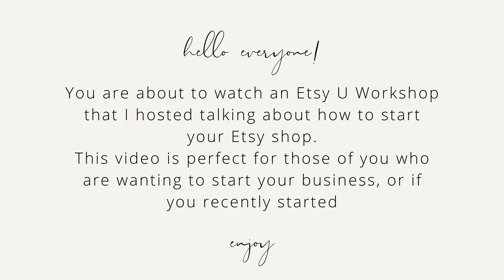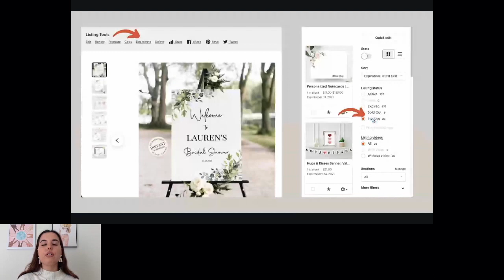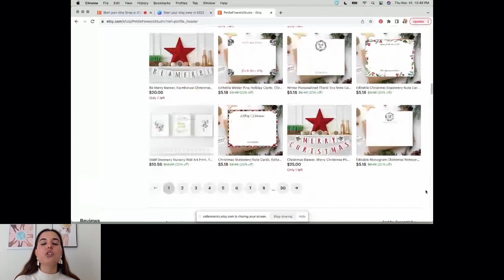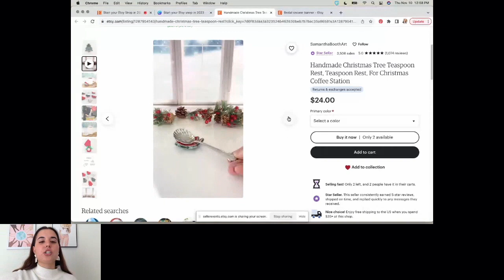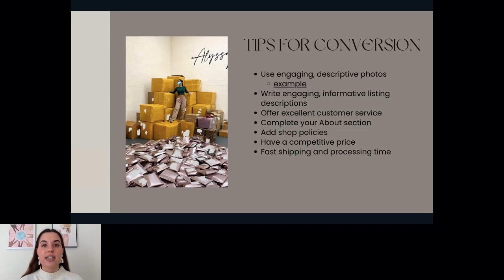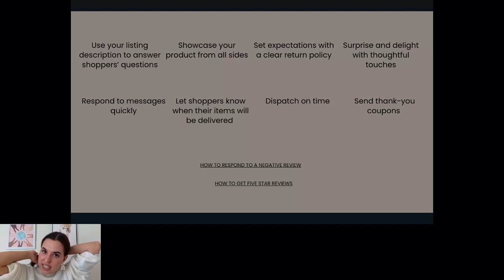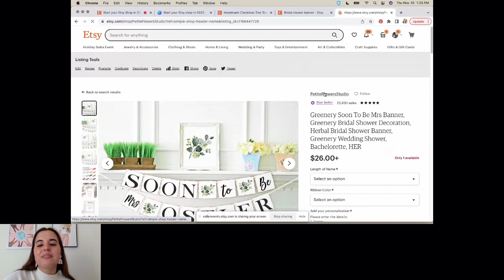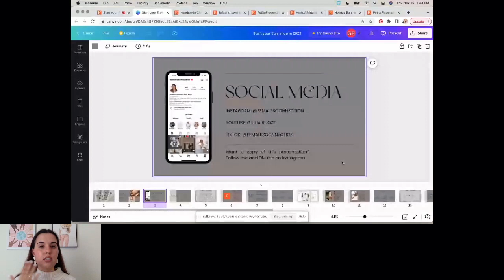START YOUR ETSY SHOP IN 2023 ✰ HOW TO START AN ETSY SHOP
In today's video we are talking about starting an Etsy shop in 2023 and how to start your etsy shop.
I know so many of you have the goal of starting your own business, and I'm 100% here for it. I've had my Etsy shop for eight years, and even though it is not an easy journey, it is so worth it.
Opening and selling on etsy can seem overwhelming, but I promise you it is not. And that is why I created this video, to tell you everything that you need to know in order to start selling on Etsy.
We will be talking about: why sell on etsy, you shop's name, Etsy SEO, conversion rate, how to make your first sale, how to ship on Etsy, etsy stats, and much more!

\\ABOUT ME
Hey there! My name is Giulia, I am 25 years old and I am a full time Etsy seller. My mom and I started our Etsy shop in 2014 and we were able to build a very successful business. In 2020 we started Females Connection, which is a community for female Etsy babes! In this channel I will be posting vlogs showing you what it looks like to be a young business owner, I will talk about business, etsy tips and tricks, self-growth, and much more:) I am so happy that you are here and I appreciate every single one of you!